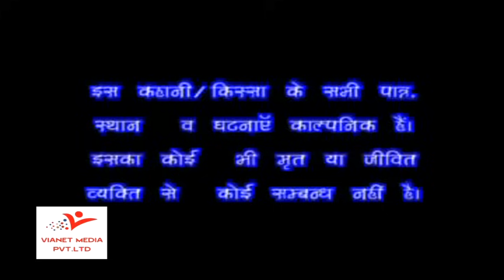राजा परीक्षित लीला भाग 1 !! भारतीय लोक कथा !! Swami Adhar Chaitanya Rathore Cassettes HD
6060_TrLive

Singer - Swami Adhar Chaitanya
Director - Sahil
Digital Partner  Vianet Media Pvt. Ltd.
Producer - Rathore Cassettes HD
DIGITAL WORK - Vianet Media Pvt. Ltd
Presented By - Rathore Cassettes HD
Label  RathoreCassettesHD
Copyrights - Shubham Audio/Video Pvt. Ldt.